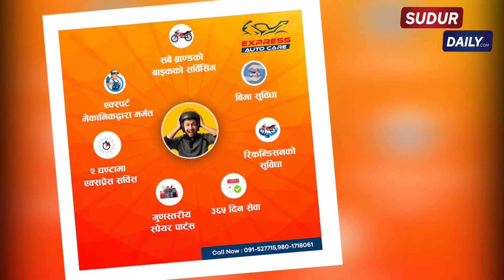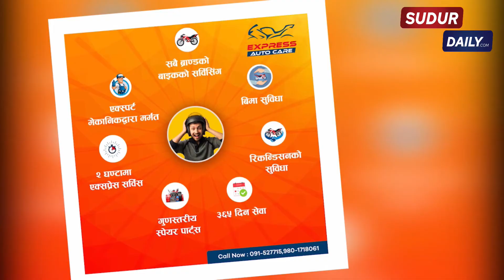कैलालीमा एस इ इ को आन्तरिक मूल्याङ्कन सकियो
No.1 and only 2000 Watt Radio of Sudurpaschim Province.

Dhangadhi-4, Kailali, Nepal